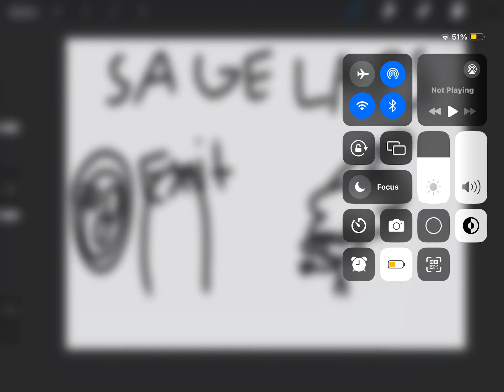Sage lap mod is out now